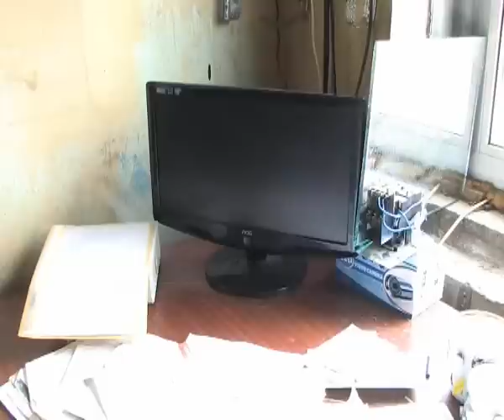Ликвидация нефтеперерабатывающего завода